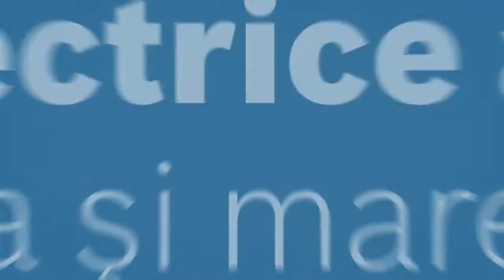GCD 12 JL